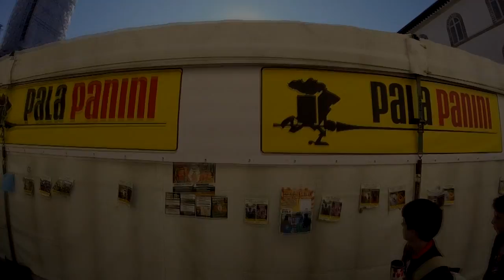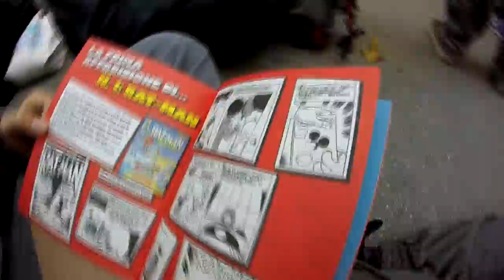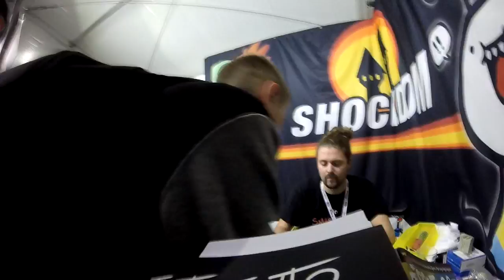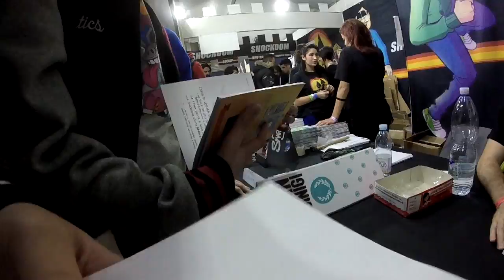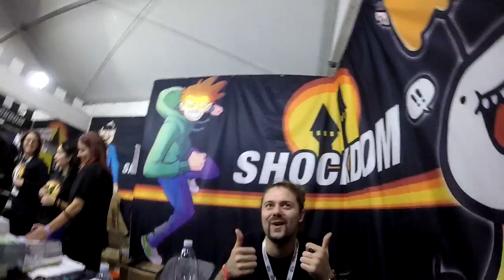LUCCA COMICS & GAMES 2K15 VIDEO AFTERMOVIE "Sio? Just Cause 3? e molto altro" [by GFF]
ECCOCI QUA RAGAZZI CON QUESTO NUOVO AFTERMOVIE!! SPERO CHE QUESTO VIDEO RAGGIUNGA TANTISSIMI LIKE SOPRATUTTO PER IL LAVORO CHE CE DIETRO QUESTI LAVORI. MA LA SODDISFAZIONE E' SEMPRE TANTA